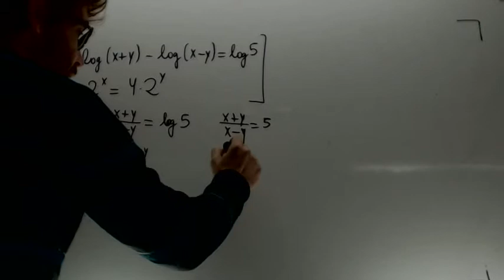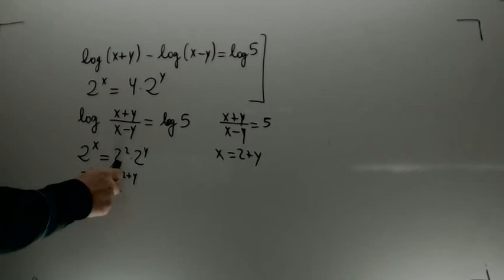Sistema de ecuaciones exponencial y logaritmica Matematicas 1º Bachillerato Academia Usero Estepona